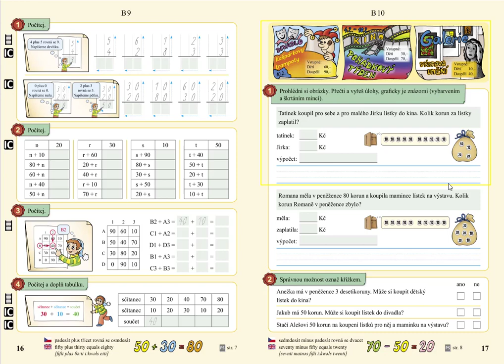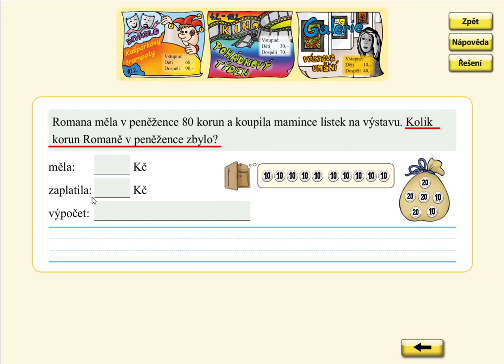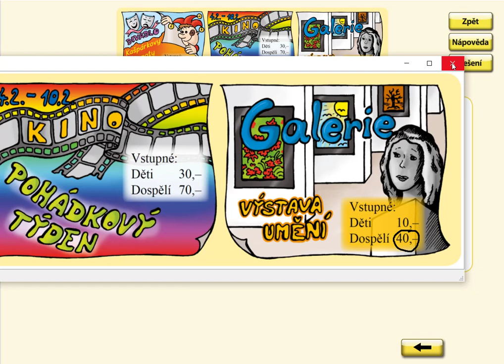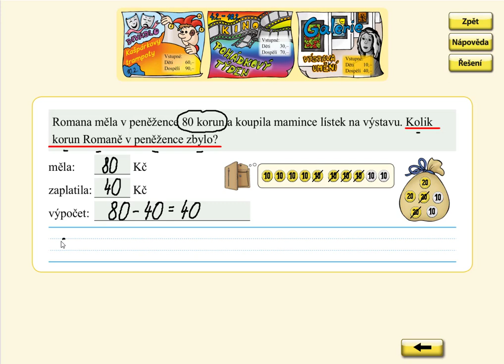Nakupování, MATÝSKOVA MATEMATIKA 5. DÍL - POČÍTÁNÍ DO STA, str. 17, cv.1B